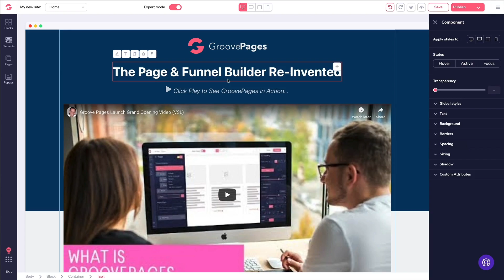How to create an online business for free with Groove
RESOURCES